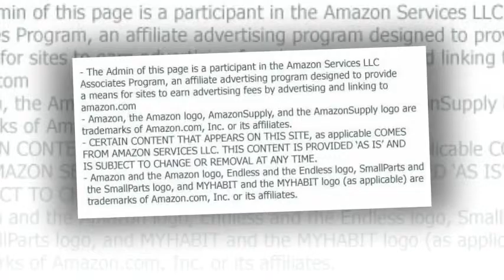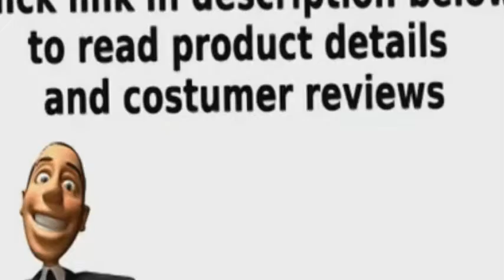adf round table marble veneer top and espresso base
Beautiful faux marble round table in espresso finish. Solid wood base construction in espresso finish.18" diameter round table top.

Beautiful faux marble round table in espresso finish. 18" diameter faux marble table top with sturdy wooden base. This is a beautiful table that will serve many purposes.